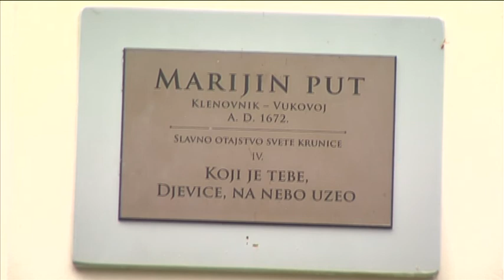Vjera i nada - Presveto Trojstvo (Pohod BDM)